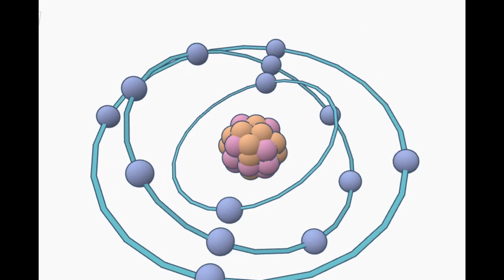Silicon Atom by Abby G.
Eighth graders have just finished their work on a collaborative effort of the middle school Art Tech and Science classes.  For the atom video project, students creatively combined art, science, math, and engineering.  Students constructed virtual 3D Bohr models of atoms with the Tinkercad computer-aided design app.  Students used their atom models in videos, which inform viewers about elements the eighth graders are researching in science class.